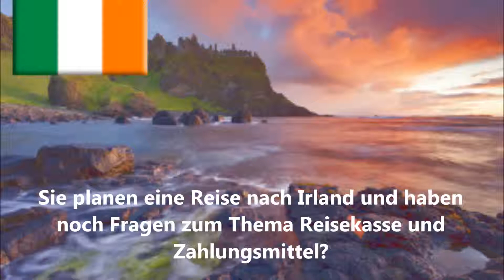Geld abheben in Irland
Irland gilt besonders unter Naturliebhabern und Wanderern als ein beliebtes Reiseziel. Vor einer Reise nach Irland taucht bei den meisten Reisenden auch die Frage der Bargeldversorgung vor Ort auf. Der Bericht erklärt, auf was in Sachen Währung, Geld und Zahlungsmittel im Land geachtet werden muss, um keine unangenehmen Überraschungen erleben zu müssen. Während bei Abhebungen per EC-Karte hohe Gebühren in Form von Transaktionskosten und Auslandseinsatzentgelten berechnet werden, besteht die Möglichkeit, sich kostenfrei per Reise-Kreditkarte mit der irischen Landeswährung Pfund einzudecken. Der Bericht der Verbraucherberatung hat die Konditionen der deutschen Banken hinsichtlich der Auslandsgebühren untersucht und jene Anbieter gelistet, die eine solche Karte gebührenfrei an ihre Kunden ausgeben. Auf diese Weise vermeidet man die lästigen Kosten und hebt auch in Irland gebührenfrei sein Geld ab.